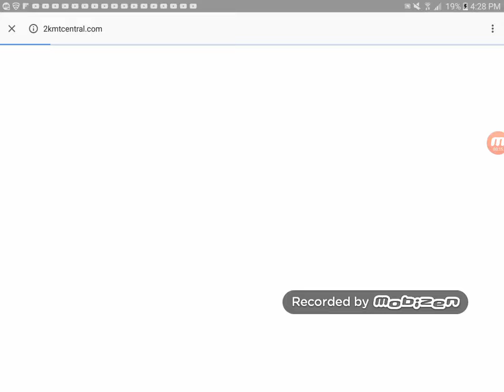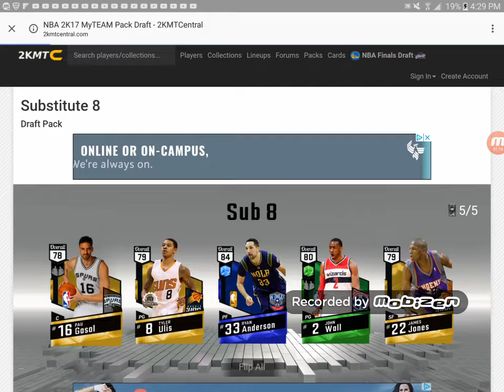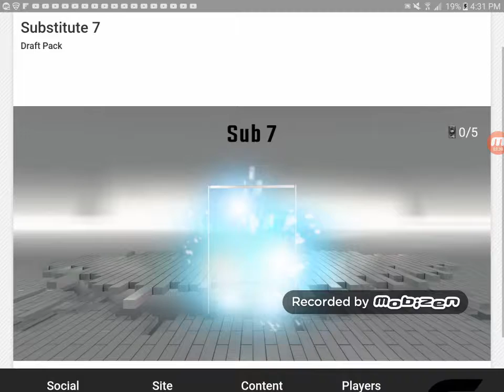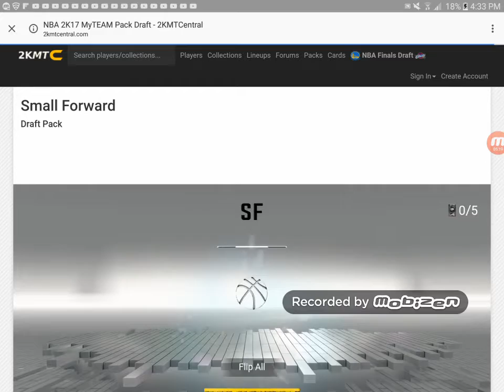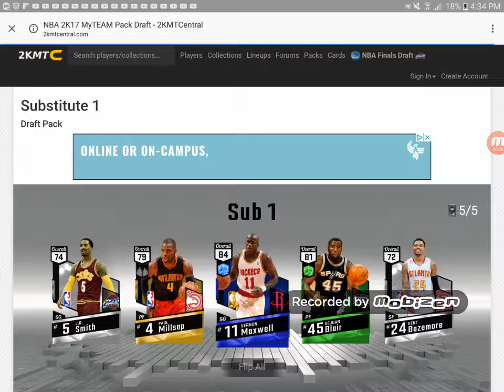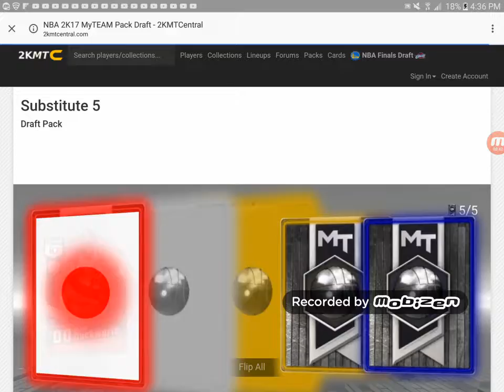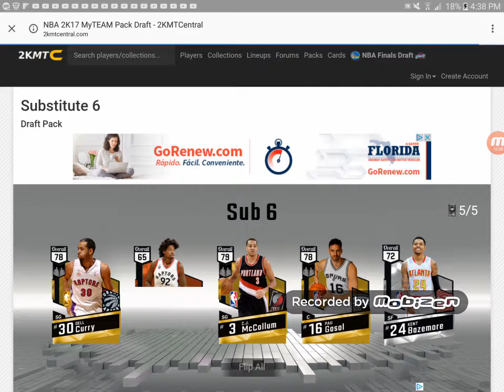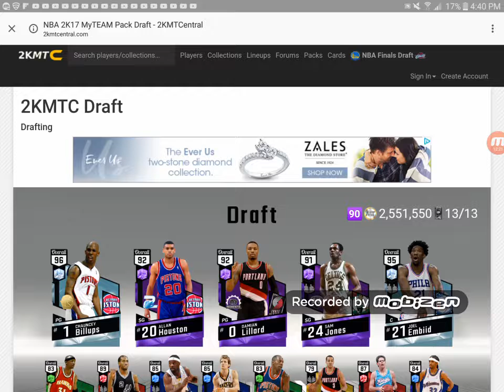Another 90 rated draft